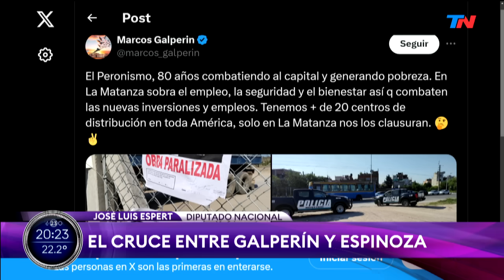"El Kirchnerismo es lo peor que le pasó a la política argentina": José Luis Espert